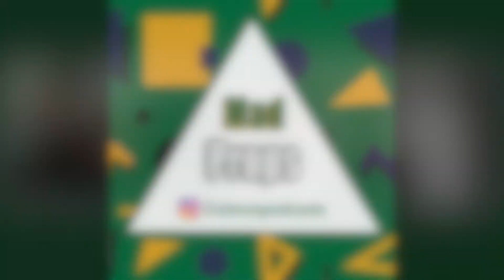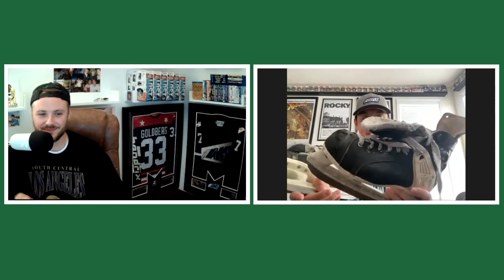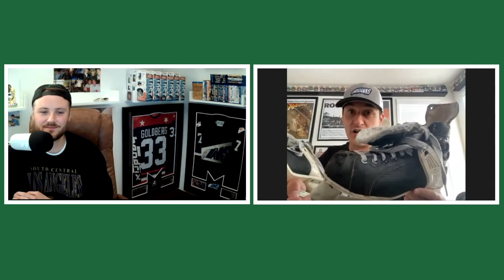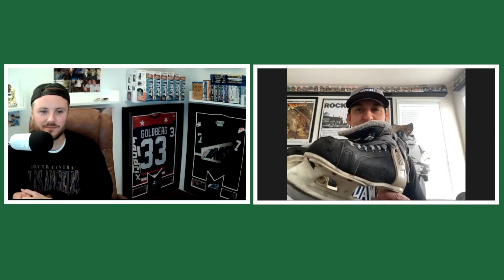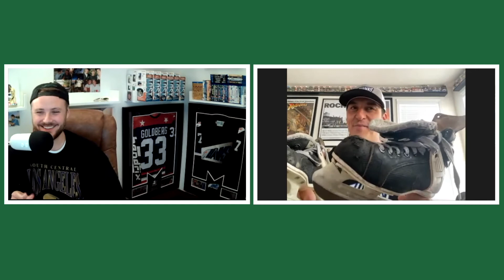Mad Props - Jason - Mighty Ducks, Karate Kid, Cobra Kai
Welcome to Mad Props - the place where you get Mad Props for your Movie and Tv Props - every prop matters and every prop has a story.

Simon.